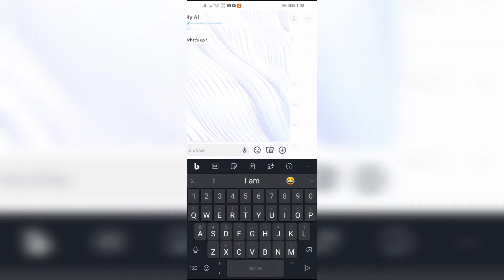How to Half Swipe on Snapchat 2024 (EASY!)| SC Half Swipe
Confused about How to Half Swipe on Snapchat? Learn How to Half Swipe on Snapchat in our latest comprehensive tutorial!

Peekaboo! How to Half Swipe on Snapchat (EASY!) | SC Half Swipe Secrets Revealed

Craving a sneaky peek at your Snaps without letting your friends know? The half swipe is your secret weapon! This video unlocks the mysteries of this Snapchat trick, making you a master of stealthy message reading!

Ready to unleash your inner Snapchat spy? Click play and:
Master the art of the half swipe!
Read messages in secret!
Become a Snapchat ninja!